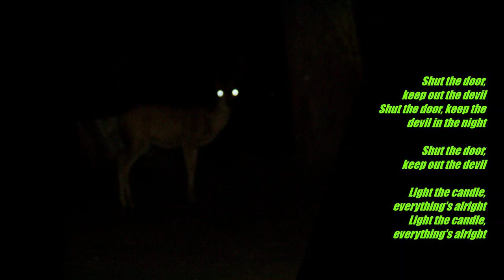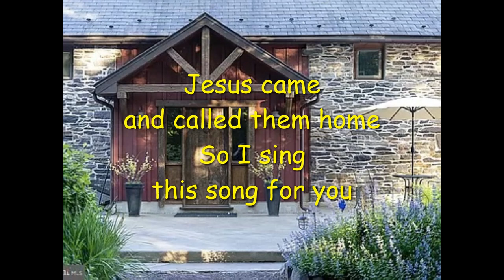Shut the Door - Shut de Do - Stonehill - Acapella lyrics